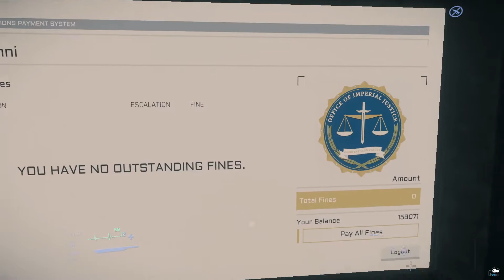STAR CITIZEN #53: Grim Hex Update - Wallace ist umgezogen ★ Citizen Report 2019 [Gameplay Deutsch]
Begleitet mich bei der Erkundung des "Star Citizen" Universums und lernt dabei das Spiel kennen.
Ich wünsche viel Spaß beim Zusehen, und wenn's Euch gefällt dann lasst mir gerne einen
Star Citizen ist ein Open Development Projekt, mit dem Ziel, eine MMO Weltraum Simulation zu erschaffen, die eine maximal mögliche Größe und Qualität erreichen soll.
Neben dem Gameplay mit Raumschiffen, die du allein oder mit Freunden fliegen und auf Planeten und Raumstationen landen kannst, wird so ziemlich alles für ein simuliertes Leben als Sternenbürger in einer fernen Zukunft abgedeckt.
Starte eine Karriere als Händler, baue Rohstoffe ab, plündere Raumschiffwracks, erforsche unbekannte Gebiete, werde Kopfgeldjäger oder sogar ein Weltraumpirat.
Squadron 42 ist die dazugehörige Einzelspielerkampagne die voraussichtlich 2020 erscheinen wird.
Zum Informations- und Erfahrungsaustauch habe ich die Organisation „United Interstellar Freelancers“ gegründet. Die UIF soll eine Gemeinschaft freundlicher und hilfsbereiter Freelancer sein, bei Interesse könnt ihr euch gerne hier bewerben:
Dieses Video wird nicht von der Cloud Imperium oder der Roberts Space Industries Unternehmensgruppe unterstützt oder mit ihr verbunden. Alle Spielinhalte und Materialien sind urheberrechtlich geschützt Cloud Imperium Rights LLC und Cloud Imperium Rights Ltd. Star Citizen®, Squadron 42®, Roberts Space Industries® und Cloud Imperium® sind eingetragene Marken von Cloud Imperium Rights LLC.
All game content and materials are copyright Cloud Imperium Rights LLC and Cloud Imperium Rights Ltd. Star Citizen®, Squadron 42®, Roberts Space Industries® and Cloud Imperium® are registered trademarks of Cloud Imperium Rights LLC.